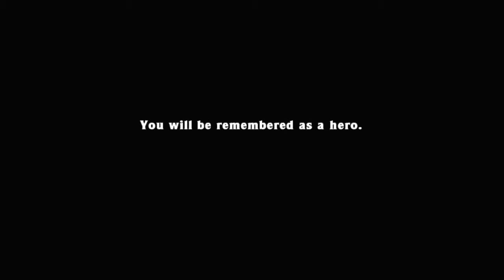Spelunky Any% 2:44.215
A run ending with the player defeating Olmec and completing the game.